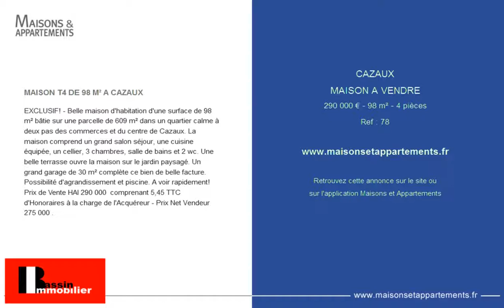CAZAUX - MAISON A VENDRE - 290 000 € - 98 m² - 4 pièces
Référence : 78

MAISON T4 DE 98 M² A CAZAUX
EXCLUSIF! - Belle maison d'habitation d'une surface de 98 m² bâtie sur une parcelle de 609 m² dans un quartier calme à deux pas des commerces et du centre de Cazaux. La maison comprend un grand salon séjour, une cuisine équipée, un cellier, 3 chambres, salle de bains et 2 wc. Une belle terrasse ouvre la maison sur le jardin paysagé. Un grand garage de 30 m² complète ce bien de belle facture. Possibilité d'agrandissement et piscine. A voir rapidement! Prix de Vente HAI 290 000 &#128; comprenant 5,45 % TTC d'Honoraires à la charge de l'Acquéreur - Prix Net Vendeur 275 000 &#128;.

Cette annonce vous est proposée par l'agence BASSIN IMMOBILIER